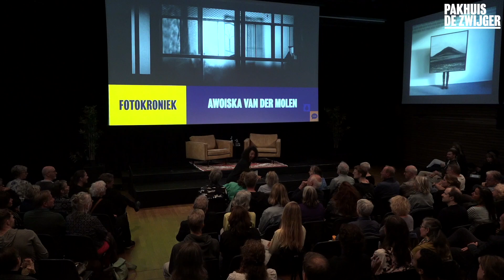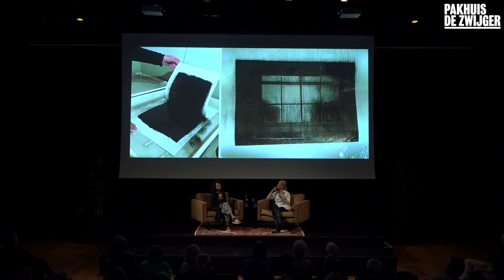Fotokroniek #102: Awoiska van der Molen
Je zou kunnen zeggen dat de verlichte ramen functioneren als een scherm tussen de fotograaf (of de beschouwer) en de wereld, tussen een psychologische binnenwereld en de externe wereld van de dingen. Door de ramen vang je een glimp op van het leven dat zich erachter afspeelt, maar je krijgt er geen wezenlijk contact mee. De ramen vormen zowel een barrière in het verlangen naar geborgenheid en het niet alleen zijn als een vergezicht daarop. Ze staan tegelijkertijd voor de wens tot verbondenheid als voor het comfortabel zijn met afstand. In die zin symboliseren de vensters de existentiële eenzaamheid waartoe de meesten van ons zich nu eenmaal in meer of mindere mate hebben te verhouden.

Van der Molens foto’s zijn op te vatten als psychologische ruimtes waarin de fotograaf iets zoekt waarvan ze pas achteraf begrijpt wat het is. Zo zijn haar zwart-witte natuurfoto’s, gemaakt tussen 2009 en 2021, in vele nuances zwart, grijs en wit, meer dan een registratie van de fysieke kenmerken van een landschap. Tijdens haar solitaire wandelingen in de afgelegen natuur probeert Van der Molen door te dringen tot het wezen van een plek. Het ervaren van de terugkeer naar wat de kern van ons bestaan is – de diep doorleefde verbintenis met de aarde, haar cyclische ritme, de kosmos waar wij deel van uitmaken – is wat zij in deze foto’s visualiseert.